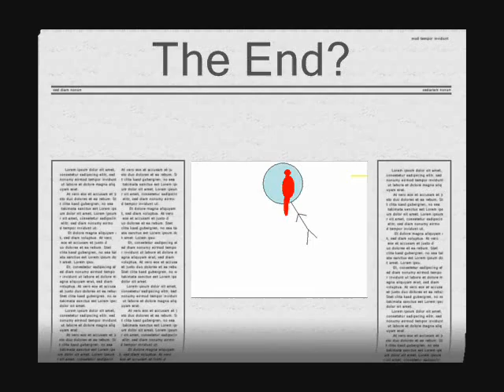Stick Figure Action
wat the title says